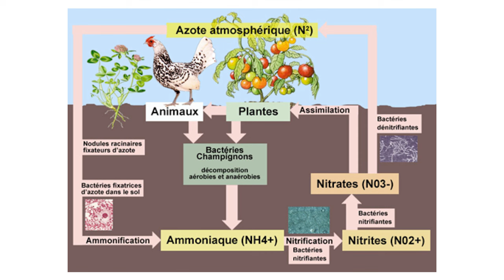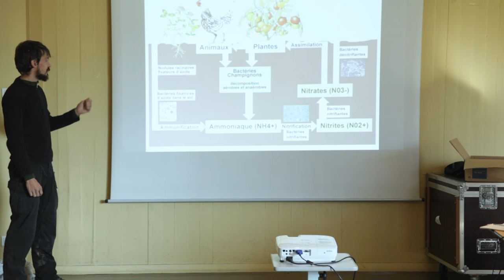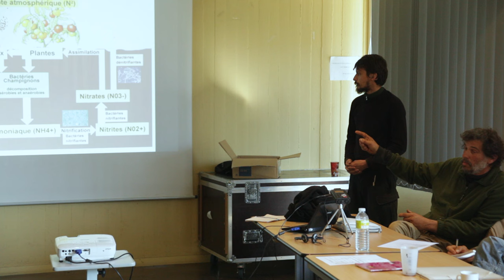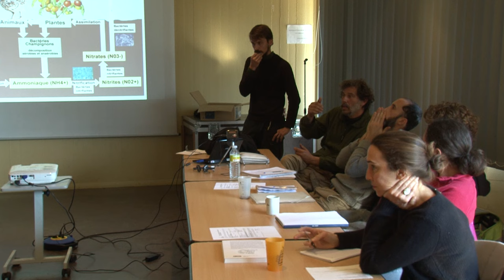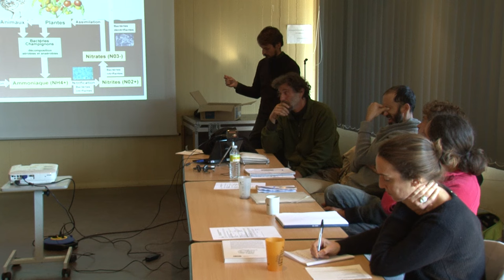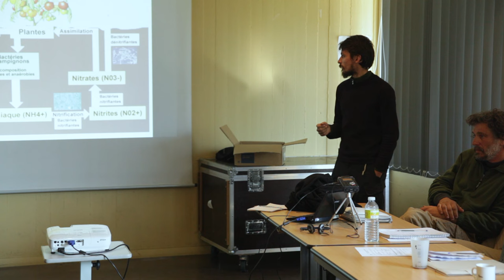3 Le Cycle de l'Azote